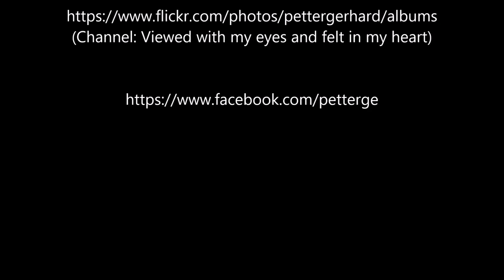By Speedboat to Half Moon Caye, Belize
Mit dem Speedboot zum Half Moon Caye (Belize)